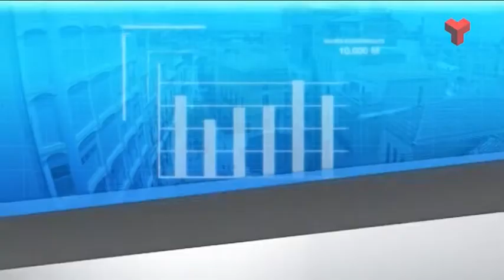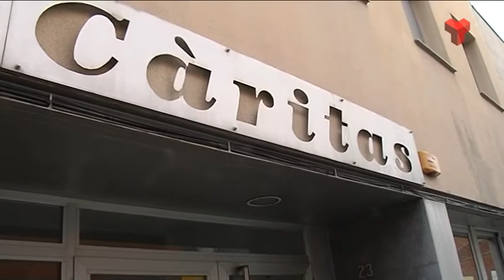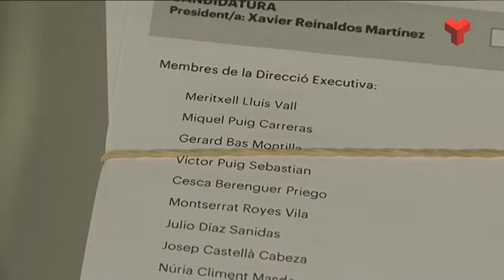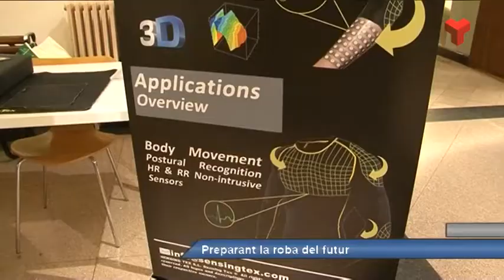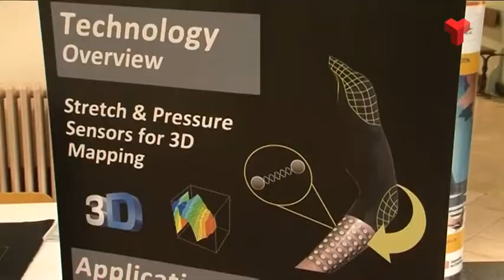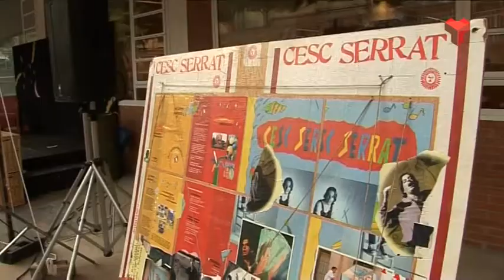Al dia Vallès Occidental dimarts 04-10-2016 de Canal Terrassa